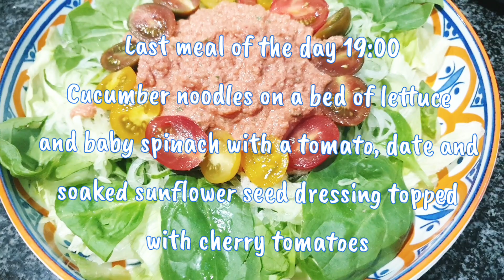Raw Vegan what I eat in a day 😃 | Living in the subtropics 👌🏼